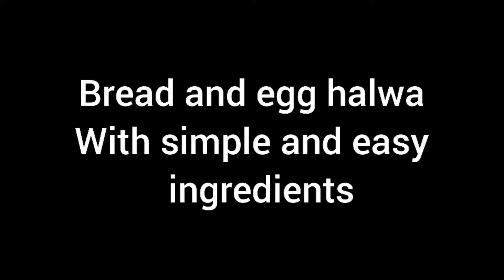kis cheez ka halwa bnaya/affordable and healthy recipe/my favourite dessert/everydaywitharjumand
Egg and bread halwa/egg bread halwa/egg bread sweet at home/